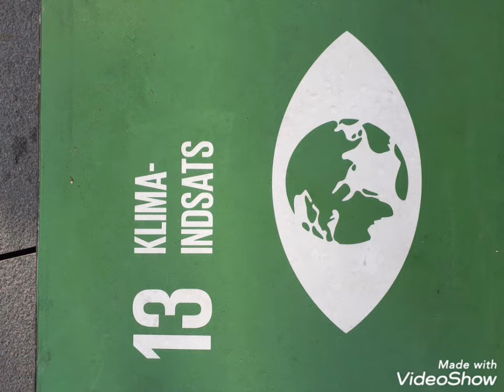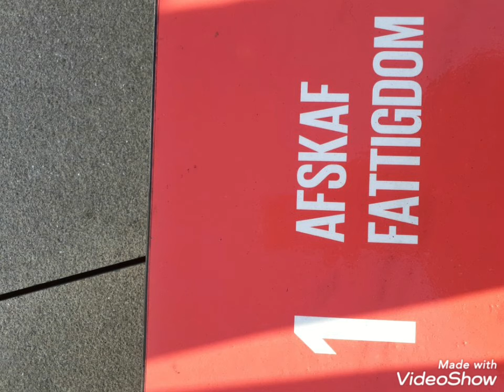dø bare dø log 2021 feb feb.